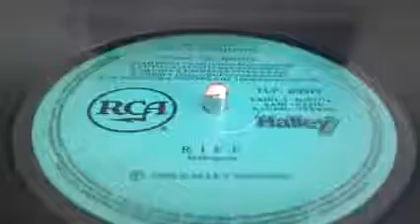RIFF - Lo tuyo es vicio - (Zona de nadie - 1992)